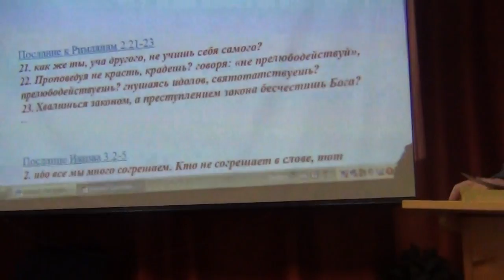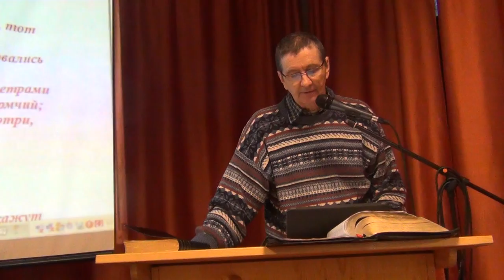Jim Barton talking on James 3 to Russian audience by Google translate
Jim Barton talking on James 3 to Russian audience by Google translate Christadelphian carelinks